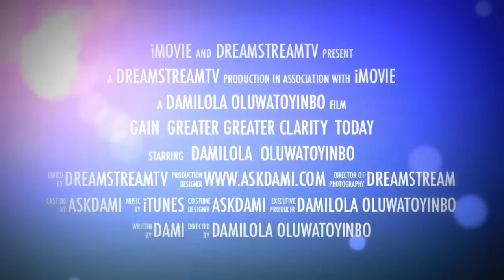AskDami.Com- The Top Three Reasons New Year Resolutions Don't Work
In episode 17, Damilola Oluwatoyinbo shares the top 3 reasons New Year Resolutions just don't work and what steps you can take to be more productive this year.